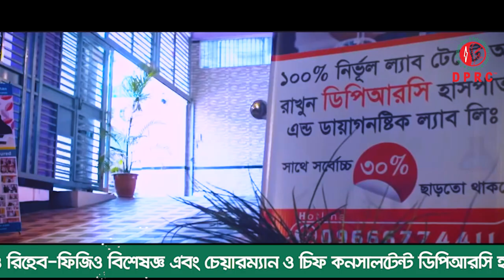আমার মনে হয়েছিলো আমি পঙ্গু হয়ে যাবো বিছানায় পরে থাকবো কে আমার দেখাশোনা করবে । Knee pain । back pain